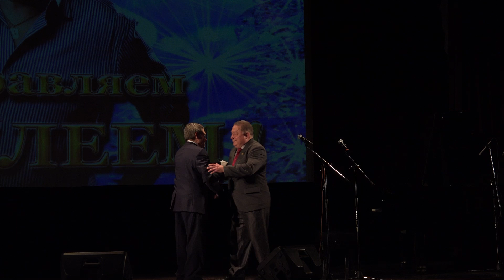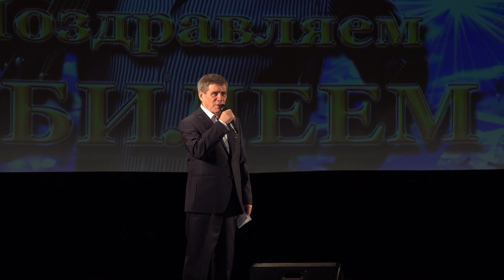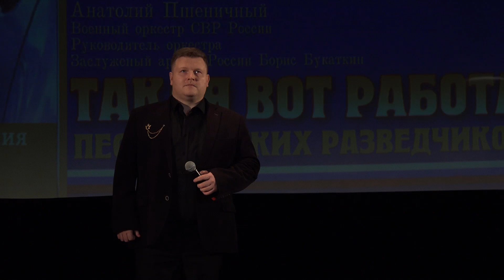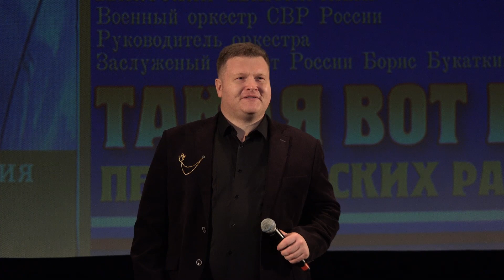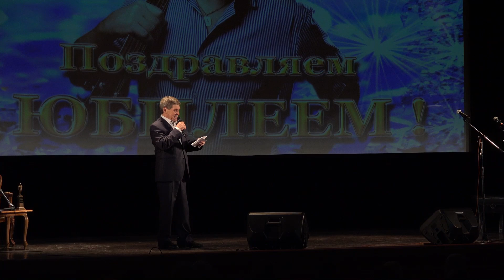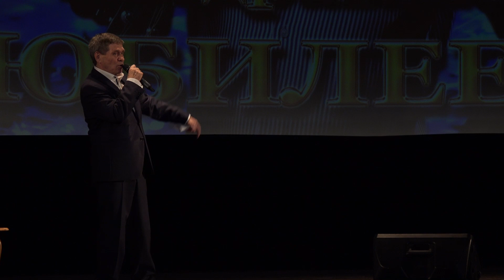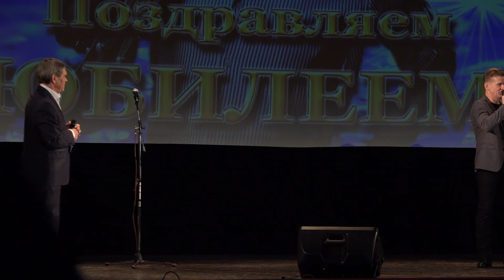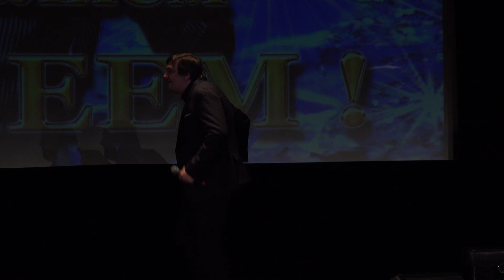АНАТОЛИЙ ПШЕНИЧНЫЙ 13.02.2023 - 2 отделение.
АНАТОЛИЙ ПШЕНИЧНЫЙ «Ветер победы». Юбилейный творческий вечер. 13 февраля 2023 года. Клуб писателей Центрального Дома литераторов.
Лауреат многих литературных и музыкальных премий России,
в том числе – Премии Ленинского комсомола, Премии СВР России, Первого Всероссийского конкурса патриотической песни,
TV-фестиваля «Песня года».
За вклад в развитие отечественной поэзии награждён Золотой медалью Международного фонда им. М.Ю. Лермонтова, Пушкинской медалью, Золотой Есенинской медалью, памятной медалью Ф.И.Тютчева и другими знаками литературного признания.